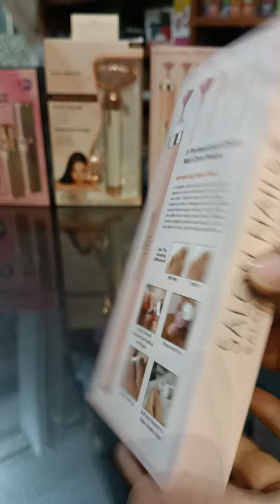Salon Nailes | Rechargeable 5 in 1 electric manicure kit with torch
Shop address : aryanas store, FF-132 Deans trade center peshawar saddar, kpk, Pakistan